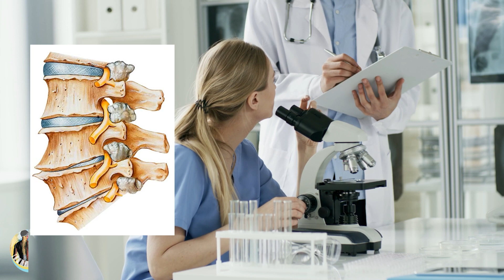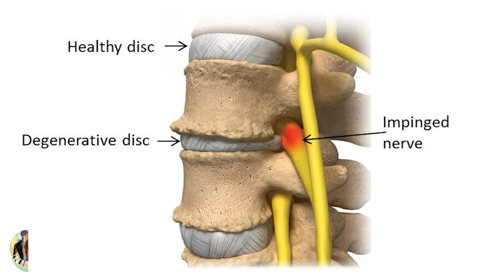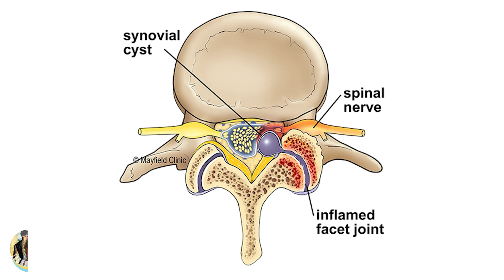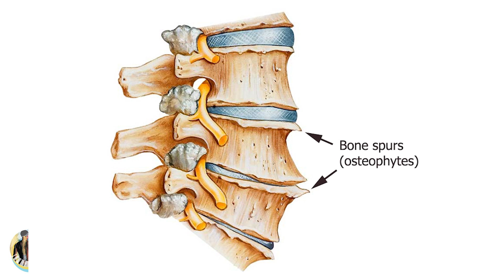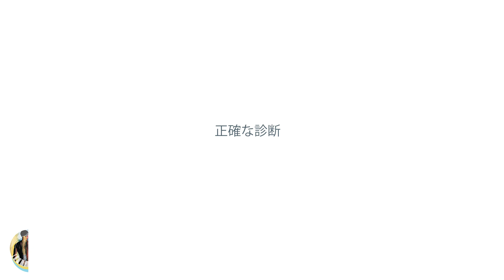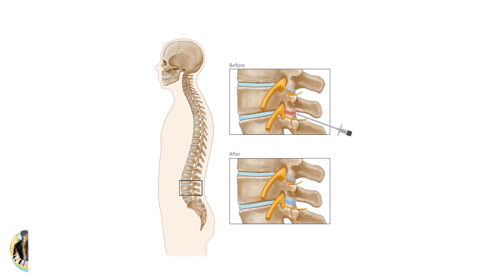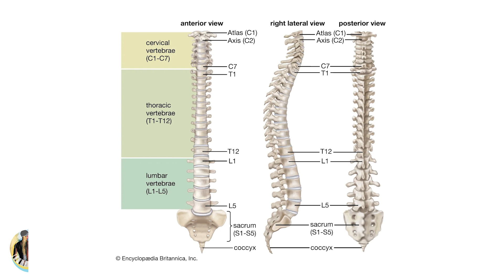変形性脊椎関節症の完全な治療ガイド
現在、脊椎の変形性関節症を止めたり進行を遅らせたりする実証された治療法はありませんが、痛みやその他の関連症状を軽減する治療法はあり、ほとんどの人にとってこの状態が衰弱することはありません。変形性脊椎関節症患者の中には、痛みがほとんどない、またはまったくないため、治療が必要ない場合もあります。
治療が必要なほとんどの人は、運動、減量、禁煙などのライフスタイルの変更を組み合わせることで恩恵を受けます。
変形性脊椎関節症の治療計画のほとんどは、痛みをコントロールし、患者の機能能力を向上させることに重点を置いています。通常、炎症を抑えるために薬が使用され、それによって痛みやこわばりが軽減されます。最も重篤な場合にのみ、変形性関節症による痛みや障害を治療するために手術が必要になります。